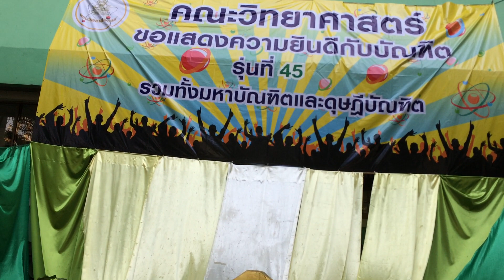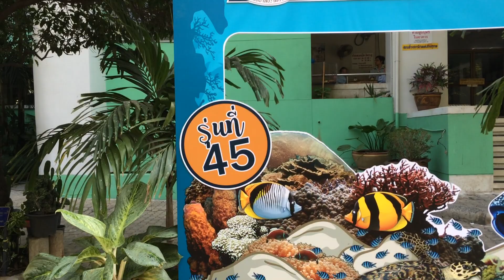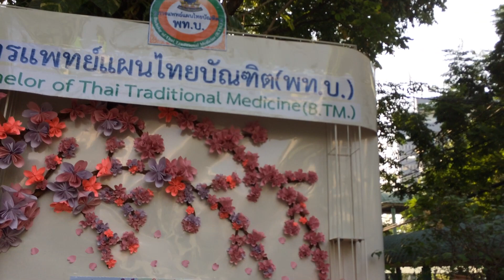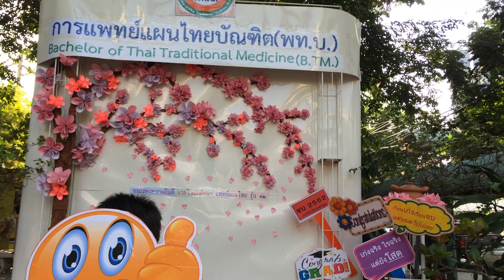ซุ้มถ่ายรูป-เซลฟี่สวยๆ @ คณะวิทยาศาสตร์ ปริญญา รุ่น 45 ม. ราม(ดูทั้งหมด 15 คลิปจากลิงค์ด้านล่าง)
คลิป-ซุ้มถ่ายรูปปริญญา ม.ราม 15 คลิป
คลิป - ศาลากลางน้ำ ใน ม.ราม กำลังปิดปรับปรุง- ด้วยนะครับ
คลิป - ศาลากลางน้ำ ม.รามคำแหง กลับมาสวยเหมือนเดิมแล้วนะครับ-
และคลิป - คิดถึง ม.ราม มีทั้งหมด 15 ตอน ติดตามชมให้ครบทุกตอนเลยนะครับ
คลิกดูคลิปทั้งหมดได้จากลิงค์ด้านล่างนี้ได้เลย